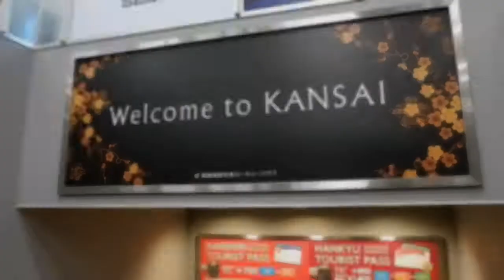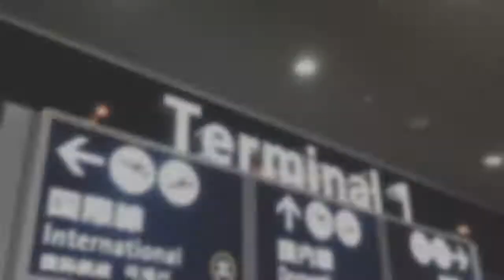Japan Travel - Raiding Japanese Convenience Store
This is a vlog for a Japanese Convinience Store in Osaka.
This will give you a quick view on what foods and drinks can be bought there. Hope you enjoy thank you